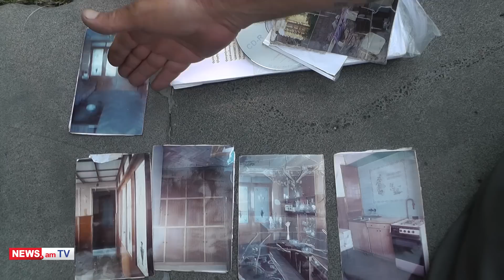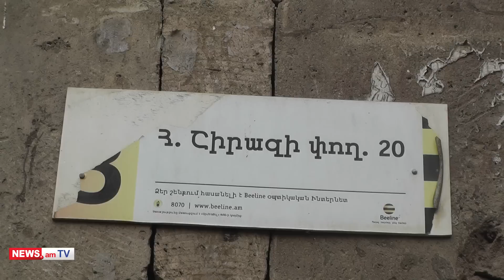Վաղն էլ փիղ եմ բերելու. ինչու էր քաղաքացին ավանակ բերել կառավարության մոտ